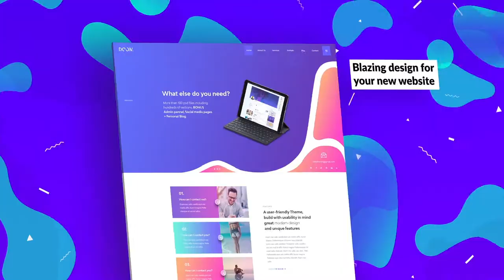Dynamic Website / Agency Presentation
Dynamic presentation for your agency, service, website, app, or any web-based business. Creative, trendy looking, bold and fresh design.

Template is fully modular. That means you can change scene orders, delete any scene, duplicate, or even build your own with included assets. It’s easy to customize in few clicks with the color control panel. The project file is clean, organized and color coded.

After Effects CC 2014 and higher versions
16 Scenes, 51 media placeholders (for photo or video), 25 title layers (everything can be easely duplicated to as many as you need, as well as removed)
Editable timings, durations, placeholder sizes, colors
Color Controls Panel
Detailed PDF tutorial with images, covering all customization stages
Modern design, clean minimalistic look, effective typography and animation
Universalized Expressions
Free fonts – Lato
Images not included, previews from PSD Template Podes, Decode Premium PSD
, Doom – Massive All in One PSD Pack, Marnie – Mobile eCommerce Store UI Kit
Audio file is not included, you can find it here – KickTracks – Fashion Beat